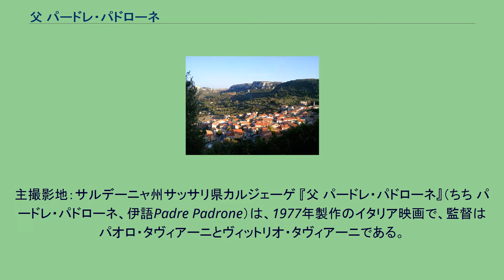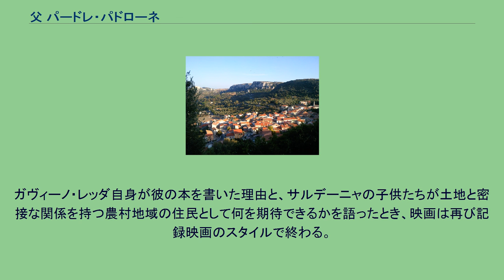父 パードレ・パドローネ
主撮影地：サルデーニャ州サッサリ県カルジェーゲ 『父 パードレ・パドローネ』（ちち パードレ・パドローネ、伊語Padre Padrone）は、1977年製作のイタリア映画で、監督はパオロ・タヴィアーニとヴィットリオ・タヴィアーニである。
イタリア語でパードレは父、パドローネは主人を意味する。
英語圏ではFather and Masterと呼ばれることもある（劇場公開題）が、最近発売のDVDにはイタリア語の原題がつけられている。
保守的な厳父によって、小学校を数週間だけで退学させられ、20歳になるまで、一切の教育を受ける機会を奪われて文盲であったサルデーニャ島の羊飼いが、親元を離れ、教育を身につけて自立する物語である。
後に主人公は著名な言語学者になった。
原作は同じ題名のガヴィーノ・レッダの自伝である。
この映画は1977年の第30回カンヌ国際映画祭でパルムドールを受賞した。
この映画は、6歳のガヴィーノ（サヴェリオ・マルコーニ）が通っているシリゴの小学校の記録映画風の描写から始まる。
彼の暴君のような父親（オメロ・アントヌッティ）は、はしけで教師と生徒に、ガビーノは学校を辞めて家族の羊の世話をしなければならないことを通告する。
彼の父の用心深い目と彼のサディスティックな行動の犠牲者の下で、ガビーノはサルディニアの山で羊の世話をしてその後の14年を過ごす。
そこで彼は自分自身のための「もの」を発見し、父親に反抗し始める。
ガビーノは、兵役の通達が届いて、家族と孤立から救われることになる。
陸軍に在籍している間、彼は電子工学、イタリア語、クラシック音楽について学び、大学教育を受けたいとずっと望んでいた。
ガヴィーノが帰国すると、彼は父親に大学に通うことを宣言しする。
彼の父はこれに反対し、彼を家族の家から追い出してやると怒鳴りつける。
ガヴィーノと父親は深刻な対立に陥るが、結局ガヴィーノは大学に通い、優秀な学生となる。
彼はサルデーニャ語の起源を専門とする言語学者になる。
ガヴィーノ・レッダ自身が彼の本を書いた理由と、サルデーニャの子供たちが土地と密接な関係を持つ農村地域の住民として何を期待できるかを語ったとき、映画は再び記録映画のスタイルで終わる。